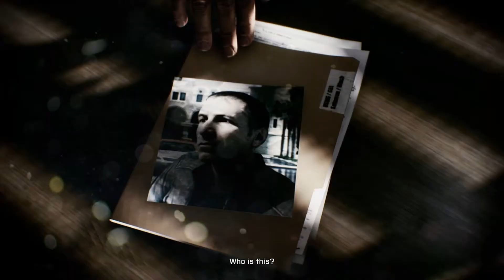Battlefield 3 Walkthrough Part 1 (XBOX One Gameplay) NO COMMENTARY